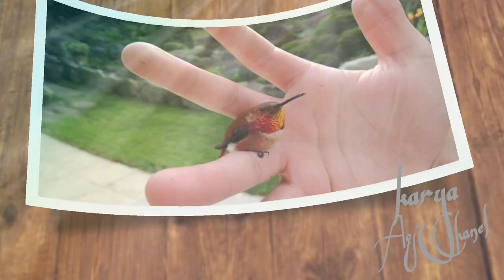Inilah Burung Terkecil Di Dunia Bee Hummingbird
This Is The Smallest Bird In The World Bee Hummingbird